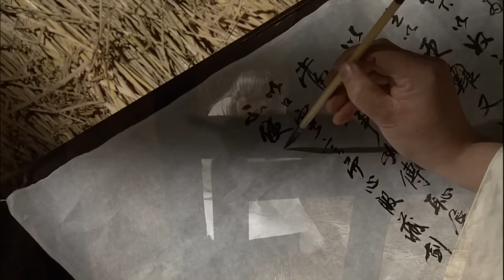[연개소문] 🤨님 도르신? 당나라한테 나라 바치신?!🤨 평화를 위해 굴복하는 영류왕에게 반발하는 신하들 | 65화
연개소문(Yeon Gaesomun)
2007년 02월 17일
출연진: 유동근, 이태곤, 이효정, 황인영, 김갑수, 서인석, 유태웅, 신동훈, 이계인, 최종환 외